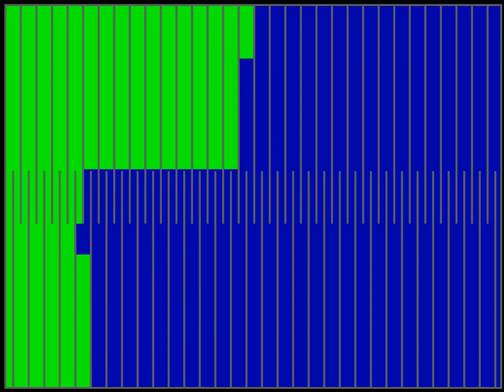MSX Fast Paint writed for Fusion-C (traces tests)